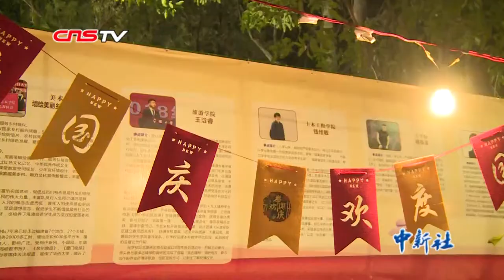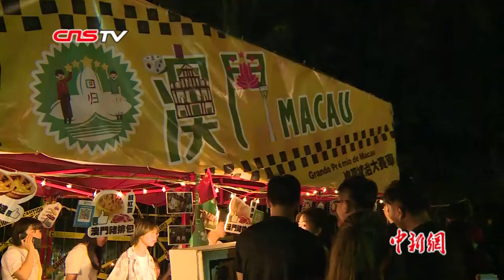华侨大学海内外师生共游园 欢庆新中国成立70周年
订阅频道，获取更多精彩：9月30日晚，总部位于福建泉州的华侨大学灯火辉煌，一场由海内外师生主导策划的“庆祝中华人民共和国成立70周年”大型游园活动于当晚举行。